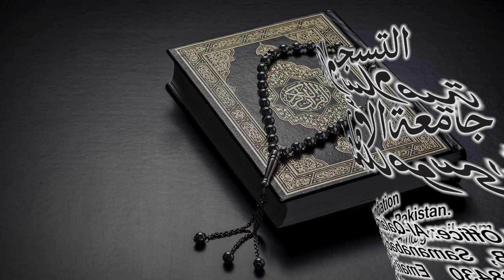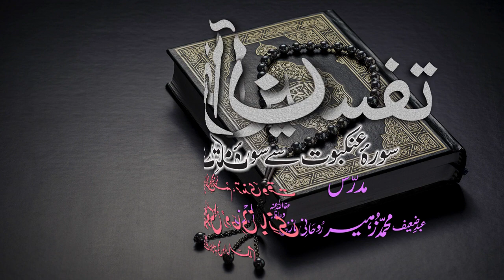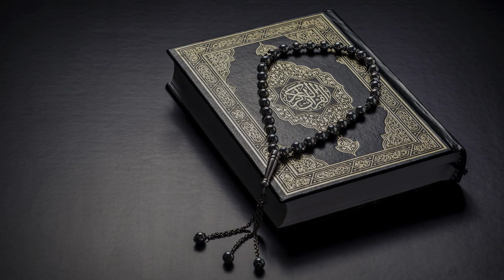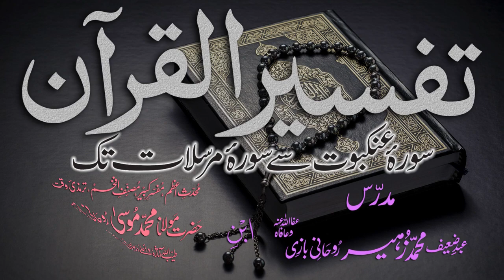Tafsir Dars - 116 - Sura-Mumtahinah - Ayat - 001 - Maulana Muhammad Zuhair Albazi - 19/05/2011